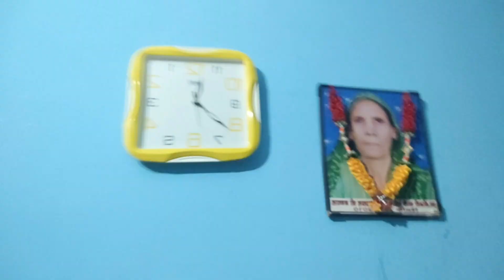रिटायर्मेंट😍 फन्शनं vlog